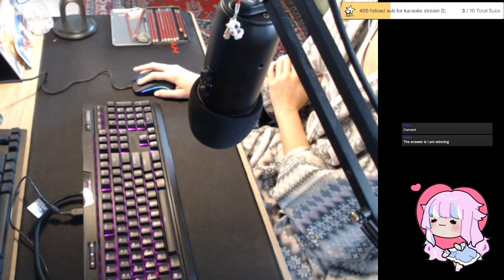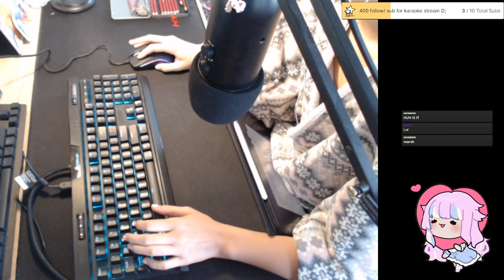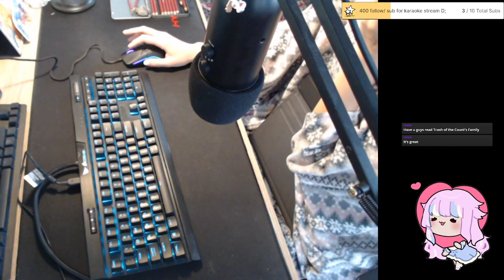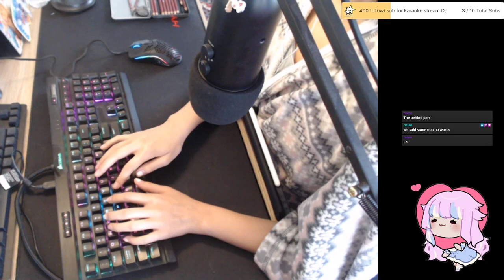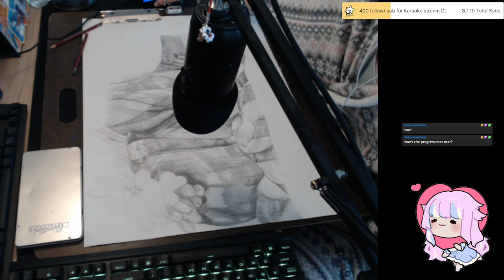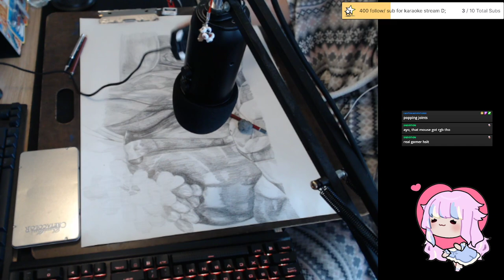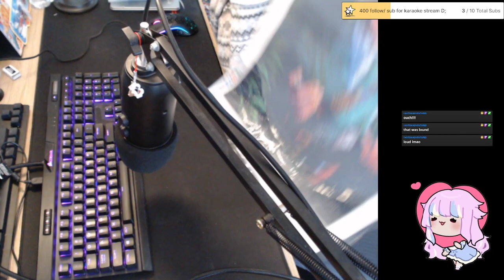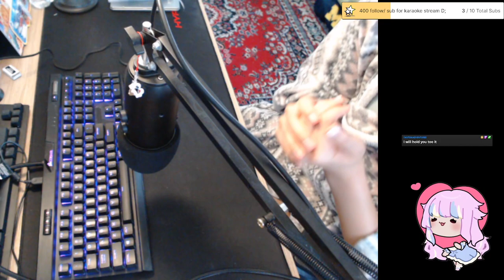ASMR | idk what i am doing rn (4-17-2023 VOD)